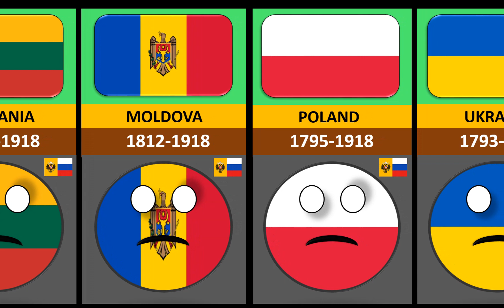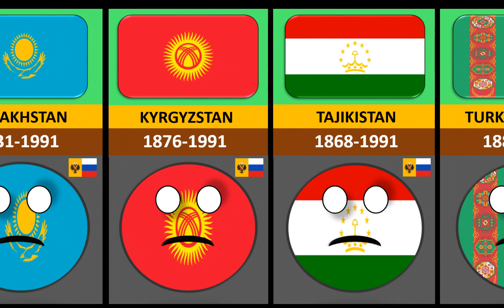List Of Countries That Were Once Part Of Russian Empire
In this video we made a list of countries that were once part of the Russian Empire . Data and information used in this video is taken from different sites, resources and people reviews.

countries that were under russian empire
countries that were once part of russian empire
countries that ruled by russian empire
countries that defeated mongole empire
how many countries defeated mongol invasion
countries that defeated mongol invasion
countries that defeated mongols
countries that defeated chengis khan
what if roman empire returns today
what if roman empire never fell
what if roman empire survived
what if roman empire reborns today
what would be countriss reaction if roman empire returns today
fun facts about roman empire
what if roman empire never died
what would happen if roman empire never fell
what if british empire returns today
what if british empire never fell
what if british empire reborns today
what if mongol empire returns
what if mongol empire reborns
what if mongol empire never fell
if mongol empire never fall
how long mongol empire last
fun facts about mongol empire
What if ottoman empire returns
what if ottoman emipre reborn
what if ottoman empire come back
ottoman empire
what would be countries reaction if ottoman empire
kings of ottoman empire
ertugrul usman
what if ottomam empire never fell
what if qing dynasty returns today
what if qing dynasty never fell
what if estonia died
what if estonia died shorts
countries reaction on estonia
countries that love estonia
what if luxembourg died
what if luxembourg died meme
if luxembourg dies countries would be happy or sad
what if guatemala died
what if guatemala died shorts
fun facts about guatemala
what if new zealand died
what if australia died
if Guatemala dies countries would be happy or sad
what if mexico died
fun facts about luxembourg
interesting facts about guatemala
what if latvia died
what if latvia died shorts
if latvia dies countries would be happy or sad
countries that love latvia
countries that hate latvia
countries and their allies
fun facts about latvia
what if france died
what if brazil died
what if america died

Russian empire
Countries that were under russian control
Countries under mongol empire
Countries under british empire
Countries under ottoman empire
countries that were ruled by ottoman empire
British empire vs vikramaditya empire
british empire vs vikramaditya empire comparison
Russian empire vs ottoman empire
qing dynasty vs russian empire vs ottoman empire
Countryhumans react to empires